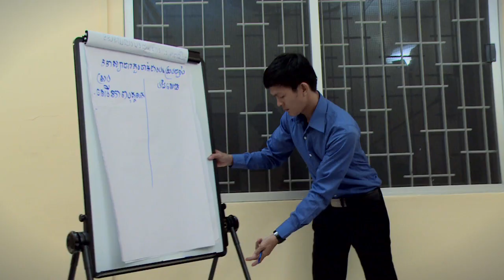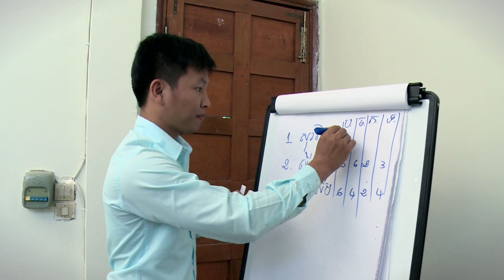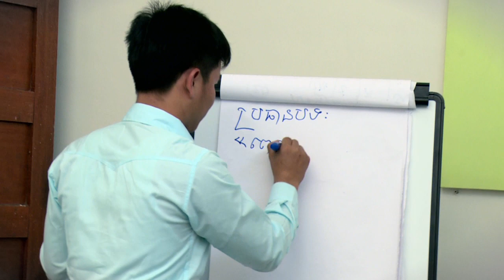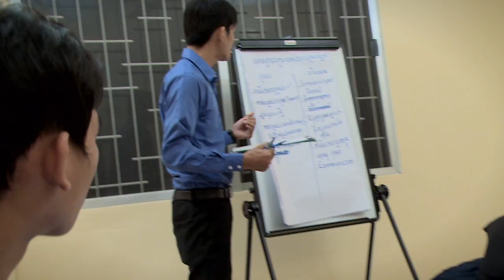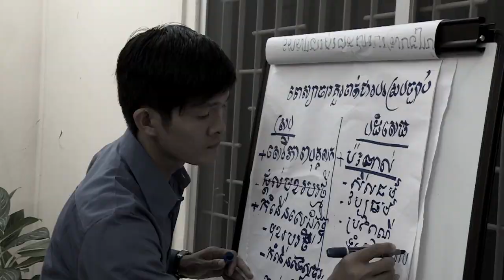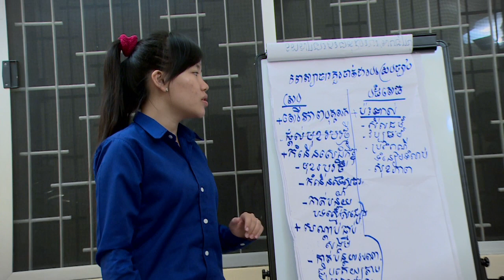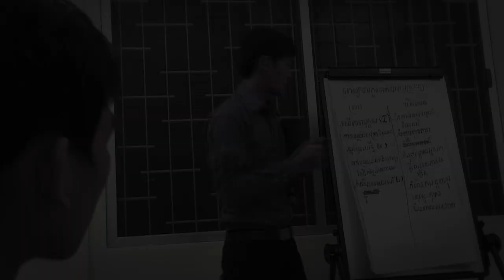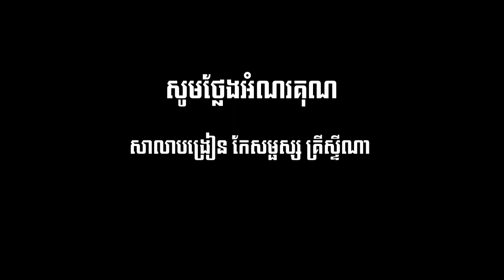Next Generasion Season 3 - E3 - Debate 2 - Prostitution Should Be Legalized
This is the 2nd of the 8 Debates of Next Generation Season 3.

The debate is on "Prostitution should be legalized". Do you want to know who's gonna win this debate? Please enjoy watching this debate.

Let us know what you think and post your comments on our Facebook